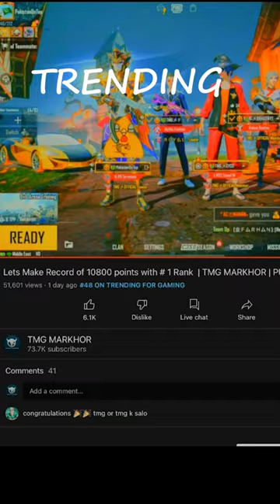Live Stream On Trending | Thankyou TMG Army ❤